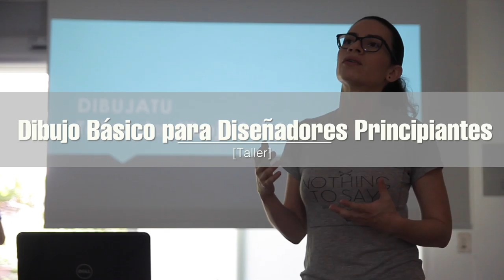Crónicas del CCESV -Agosto 2016-